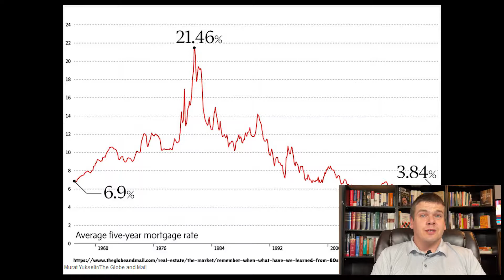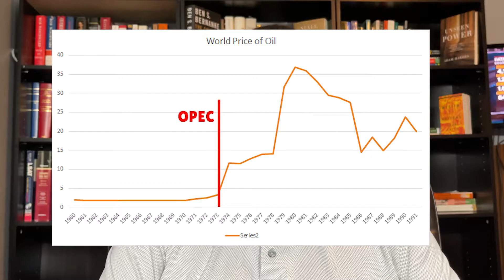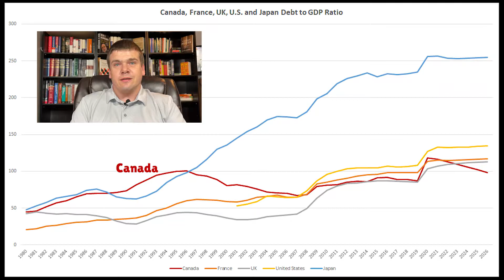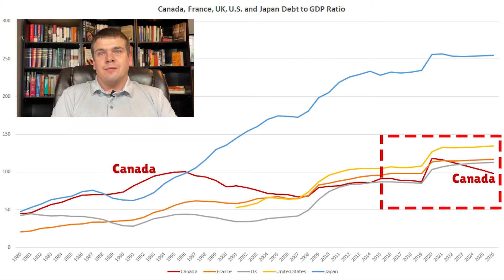Will Canadian Mortgage Rates SKYROCKET like the 1980s and 1990s?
In 1982 Mortgage Rates were as high as 21.46 percent, as the Bank of Canada sought to reduce a 12 percent inflation rate. Can the same happen now?

This video goes over the formation of OPEC and the subsequent wage demands that were drivers of inflation in the 1970s, 1980s and 1990s. It also goes over the financial position of the Canada throughout 1980s and 1990s, comparing it to that of today.

Links

Remember when: What have we learned from the 1980s and that 21% interest rate?

S&P maintains AAA rating on Canada despite historic deficits

IMF Data

List of OPEC Countries’ Proven Oil Reserves

Historical Oil Prices